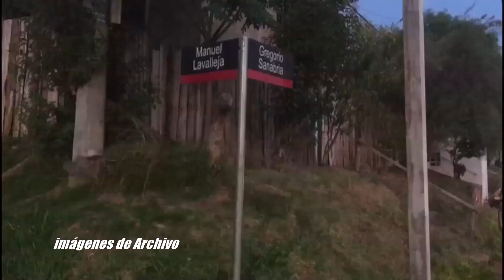POLICIALES EDICIÓN CENTRAL 17/02/2022